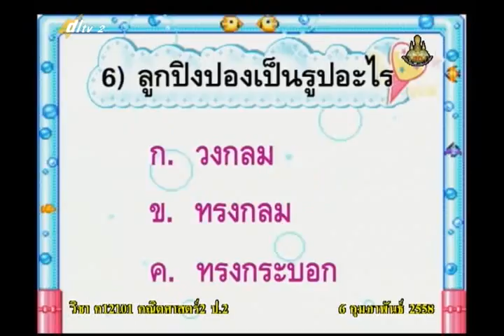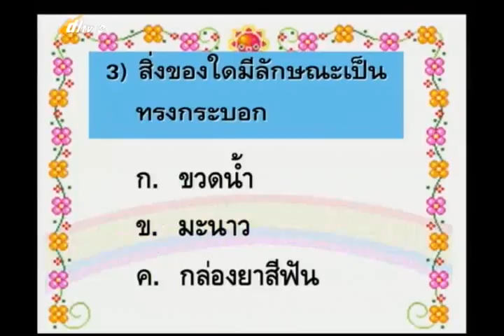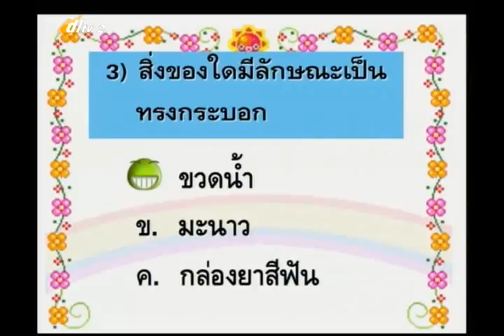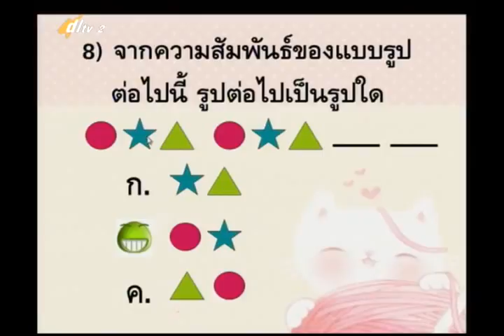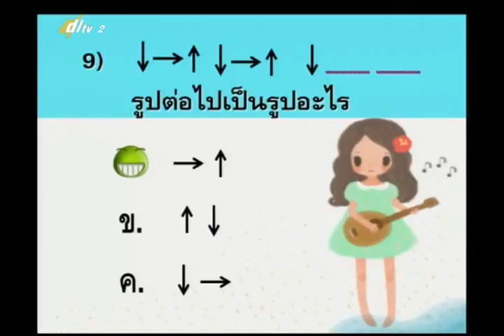064D+2060258+ค+ทบทวน ทดสอบ+mathp2+dl57t2